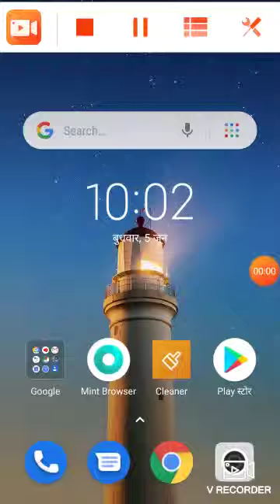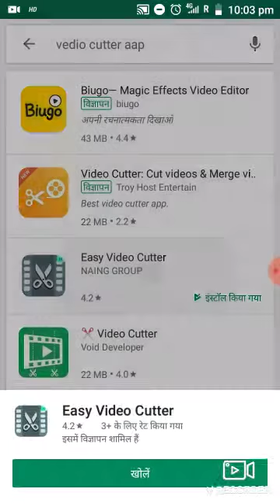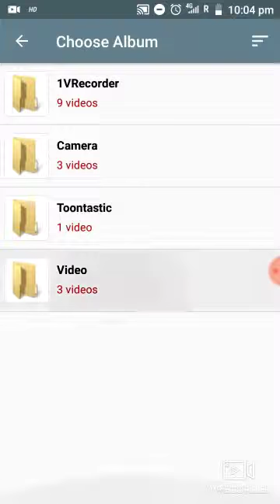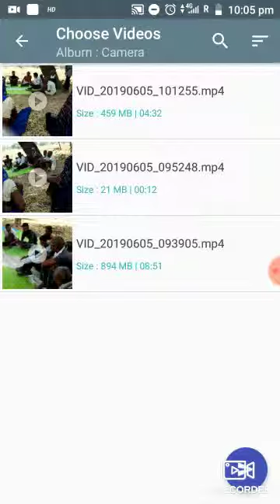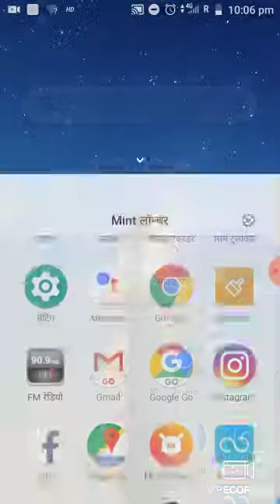मोबाइल से विडियो को कैसे काटे।।mobile se vedios Ko kaise kate.।।rp studio nebuha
dosto Aaj hum aapko is video mein yah bataye Hain ki video ko apne mobile se kaise Kate aur kaun sa app hai
about me